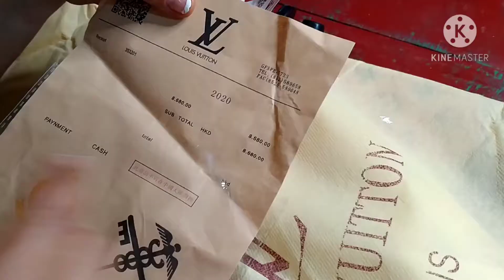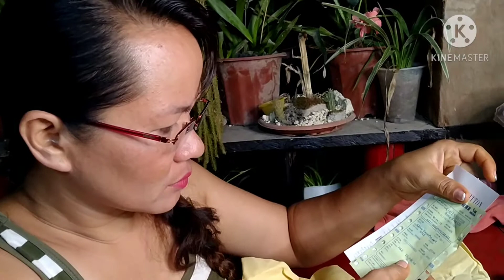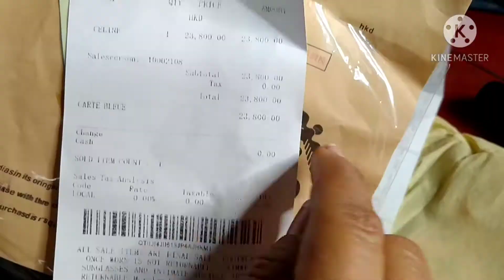Unboxing LV (louis Vuitton) bag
Surprise gift from my little sister Jemima Gamoza